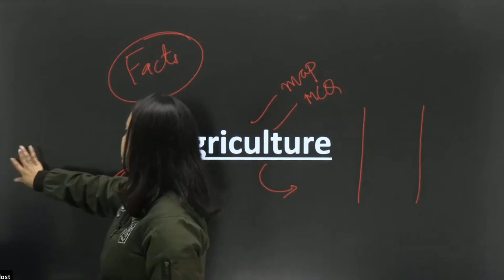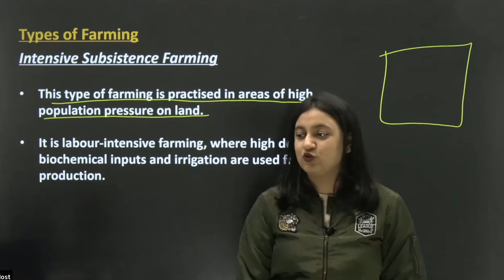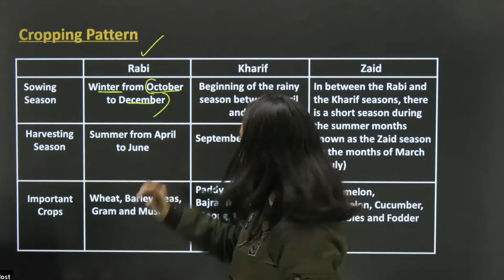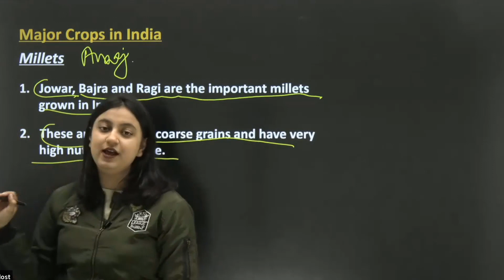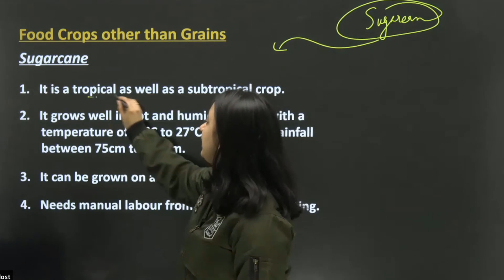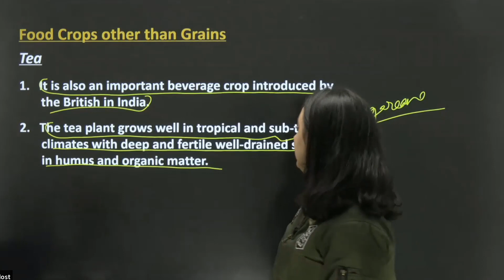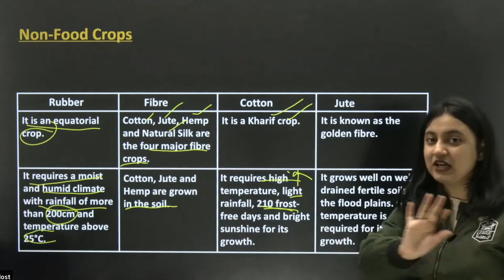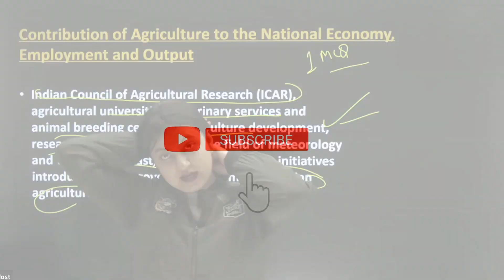Agriculture Class 10 in One Shot Revision | Class 10 Boards Social Science